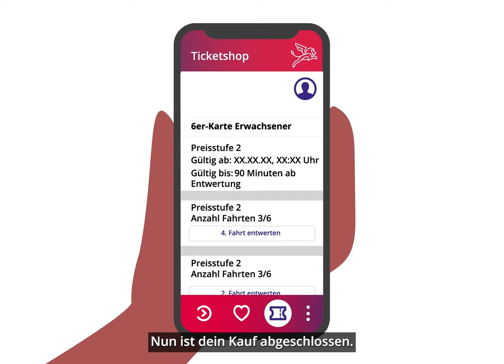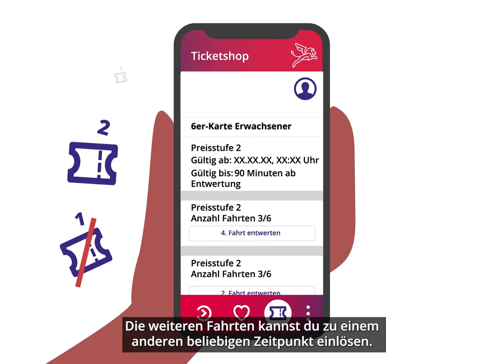So funktioniert das 6er-Ticket des VRB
Für Viel- und Gelegenheitsfahrer - das 6er-Ticket des VRB!
Ab sofort in der App "MEINE BSVG".